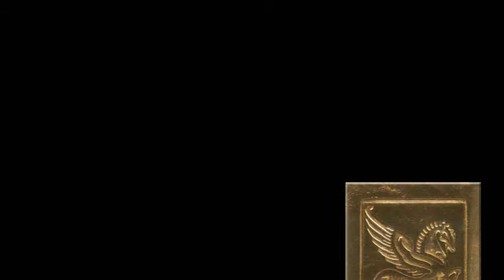ZENDAYA - 2015 PRE Mare by FESTIVO MR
Aug 2019 Qualified Sire & Dam